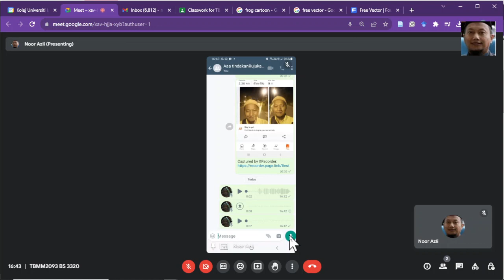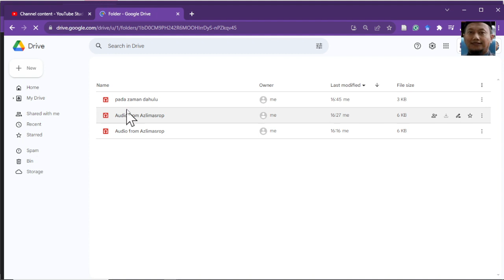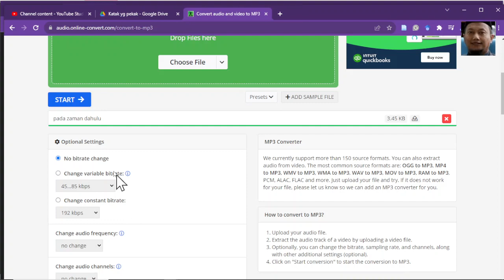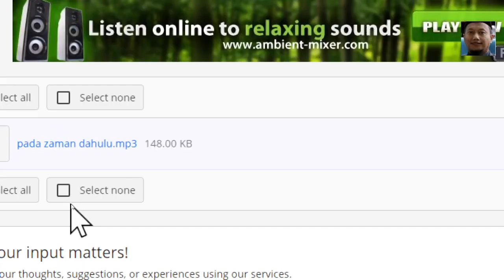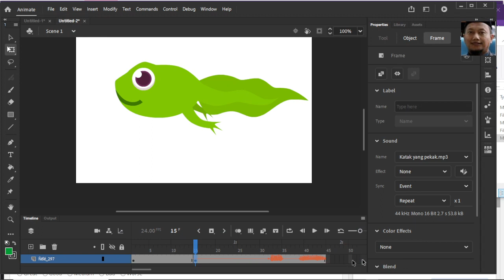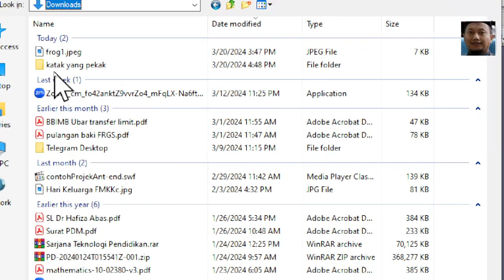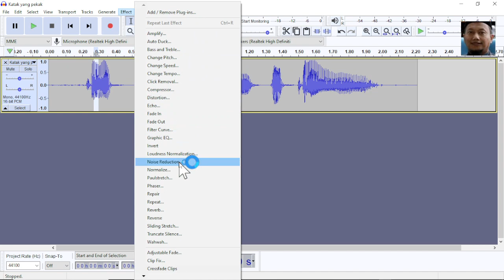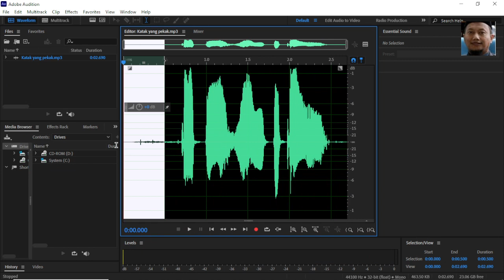Rakam audio menggunakan whasapp convert dan import dalam Adobe Animate CC